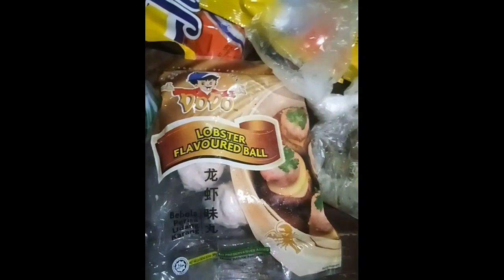How to cook DIY Special Ramen for our family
Jin Ramen Mild Special